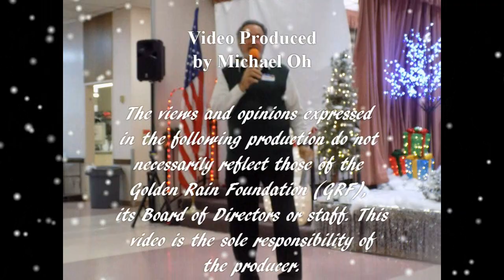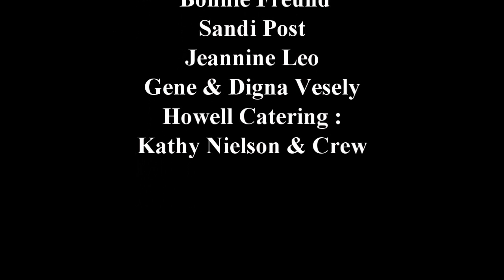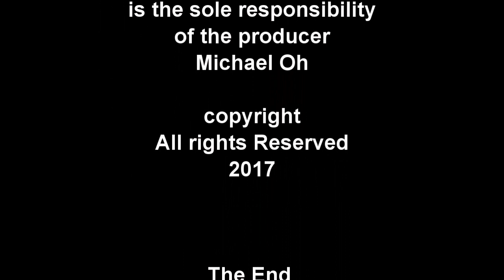Tribute to our SSD sister Margaret Humes #1